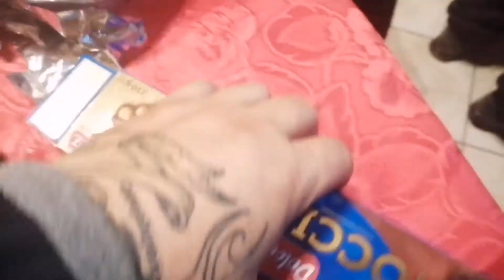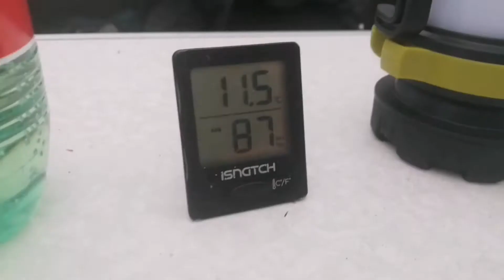Capodanno 2020 in tenda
se ti piace il canale e volessi supportare le nostre avventure ci basta che i tuoi occhi e il tuo dito condividono i nostri video e un like